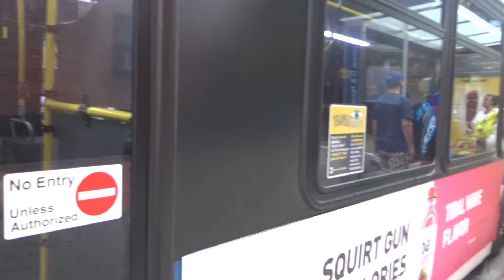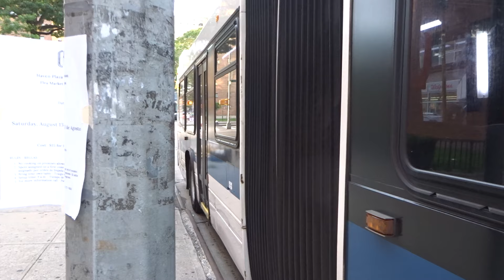MaBSTOA: Nova LFSA # 5301 On A Chelsea Piers-bound M14D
Taken on 8.9.16 at East 3rd Street & Avenue D.